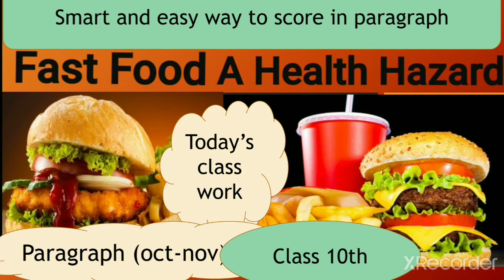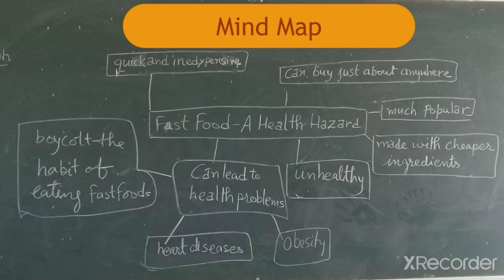Smart and easy way to score high in paragraph, Paragraph Fast Food A Health Harzard#Class10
lessons if life Gurpreet Hair Dhaliwal,
Paragraph writing